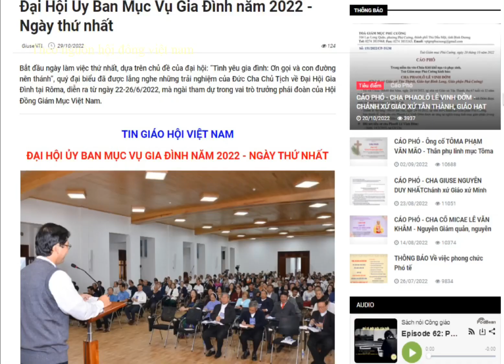KỲ HỌP ĐẠI HỘI | CỦA ỦY BAN MỤC VỤ GIA ĐÌNH LẦN THỨ NHÂT - KÍNH CHÚC ĐẠI HỘI THANH CÔNG TỐT ĐẸP